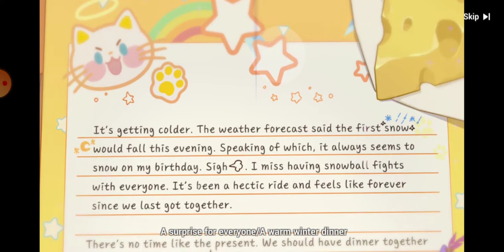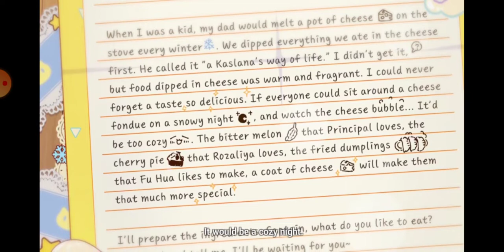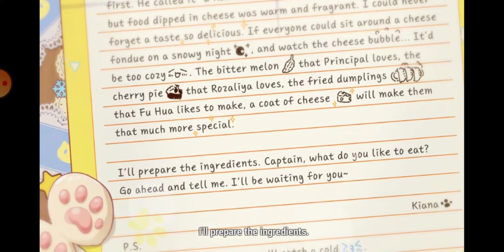Kiana Birthday - Honkai Impact 3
This Prove Every Valkyrie You have is Giving there Attention to You Fellow Captain